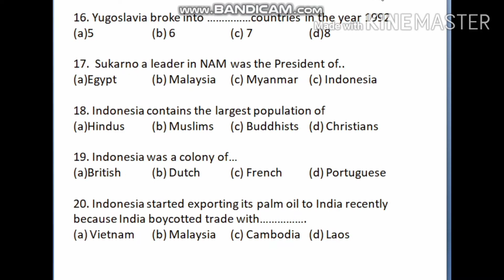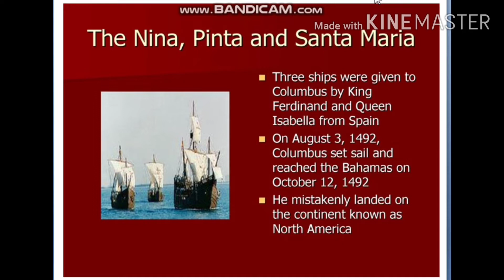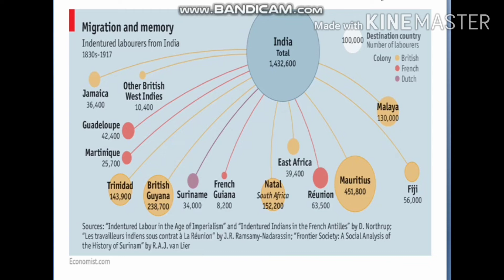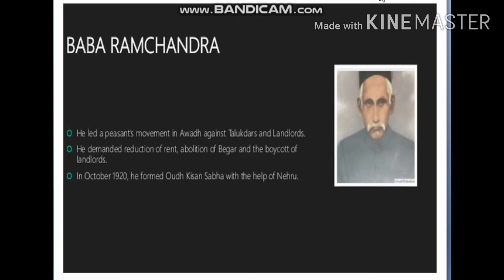Columbus to Malaysia..by Suraj Rawat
Mention your quiz score before and after watching the video .